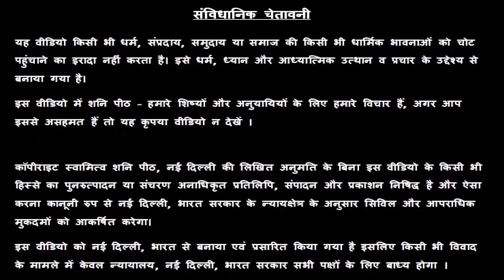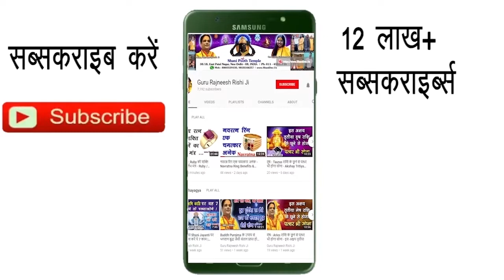Kark Rashi 03 January | Aaj Ka Kark Rashifal |Kark Rashifal 03 January2020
हमारा यह वीडियो Kark Rashi and Kark Rashifal  के बारे मैं आपको जानकारी देने के लिए बनाया गया है, इस वीडियो में दी गयी जानकारी चंद्र राशी के ऊपर आधारित है. जैसा कि आप सभी जानते है कि प्रत्येक वयक्ति के गृह उसकी जन्म कुंडली के अनुसार अलग अलग होते है, अतः आप को किसी कार्य विशेष अथवा परेशानी के लिए अपनी Janam Kundli / Horoscope / Birth Chart  किसी  Famous Astrologer  या Best Astrologer  को दिखाकर परामर्श करना चाहिए या आप हमसे फ़ोन- मोबाइल नंबरों पर  – 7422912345, 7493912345, 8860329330, 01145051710, 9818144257 पर संपर्क कर सकते है